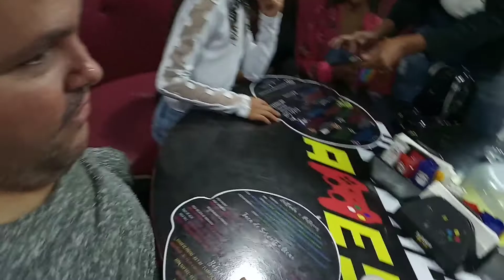📽 VLOG: 18TÃO DA MINHA IRMÃ TEMA ONE PIECE + HAMBURGUERIA A NOITE.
Olá família!
Hoje temos um vlog, o 18TÃO da Kaylne, irmã de Kamilla. Nós almoçamos com ela e minha sogra, comemos o prato preferido dela, strogonoff de frango. A noite comemoramos em uma hambúrgueria com o tema games, a Sill Burger.